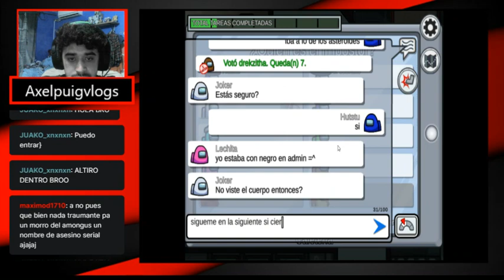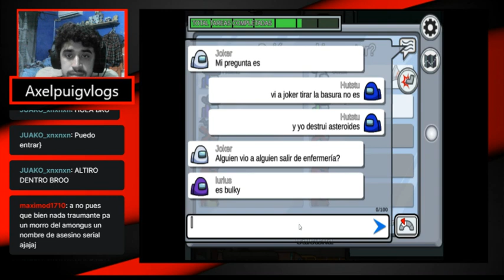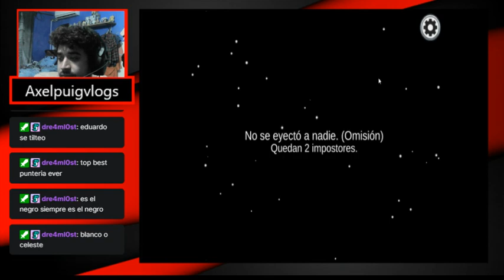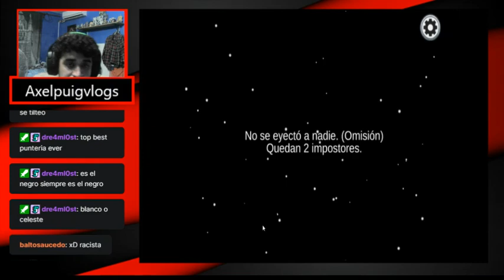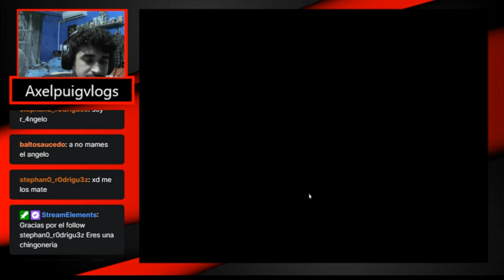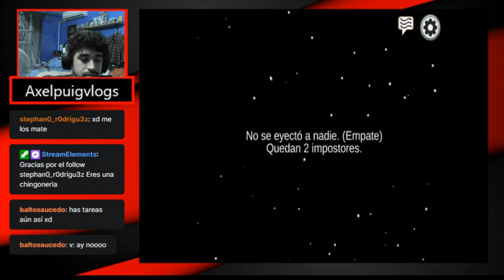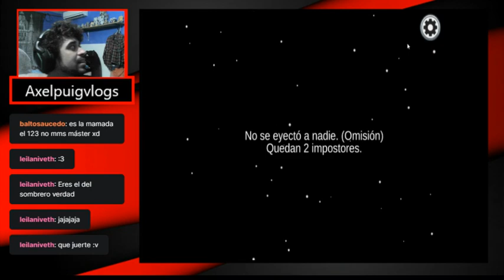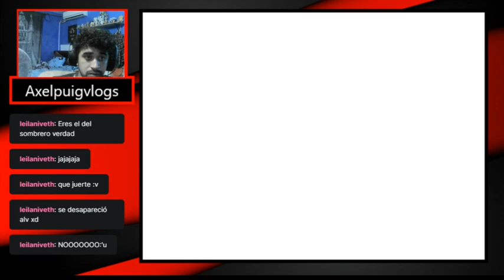La mente del asesino-Among us con seguidores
La mente del asesino perfecto

Licencia